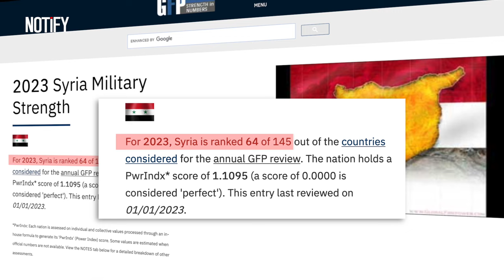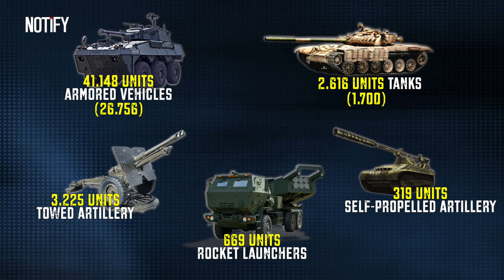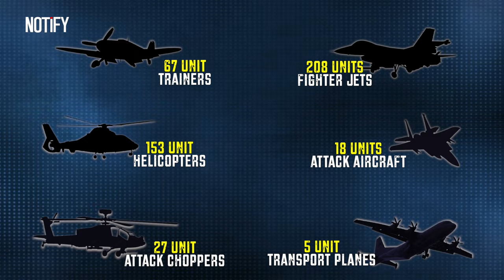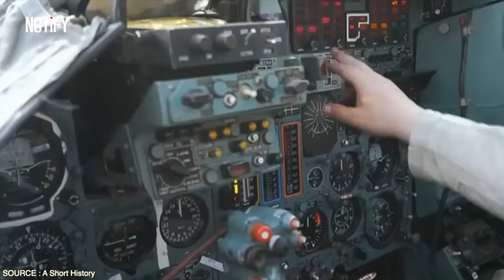SYRIA JOINED ISRAEL-PALESTINE WAR! How Russia's Weapons Boosted Syria's Military Might!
Venture into the volatile geopolitical landscape as Russia augments Syria’s military arsenal with new, deadly weapons, ostensibly targeting Israel. This exploration delves into the intricate dynamics of the Russia-Syria alliance, examining the potent weaponry being supplied and the subsequent enhancement of Syria’s military capabilities. As tensions simmer, we assess the current power and strategic positioning of Syria’s military, exploring potential implications for regional stability and the delicate balance of power in the Middle East. Navigate through this complex triad of nations, uncovering the potential pathways and perils that lie ahead in this precarious geopolitical scenario.